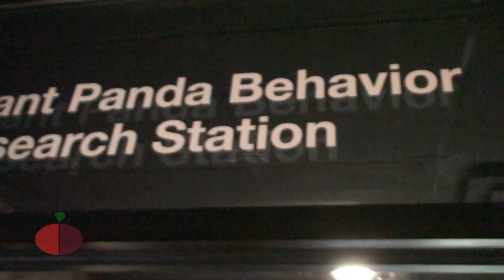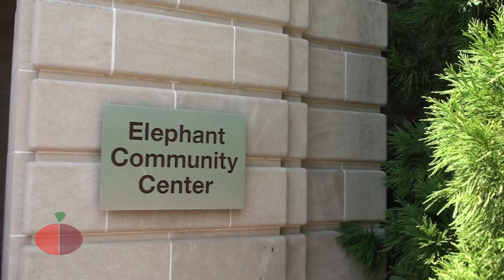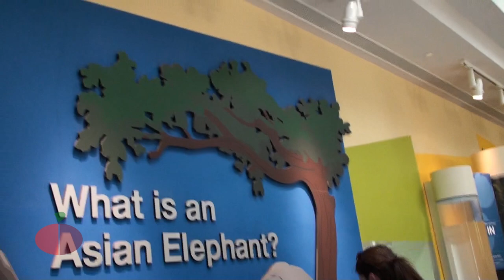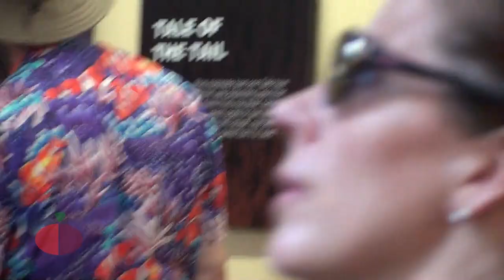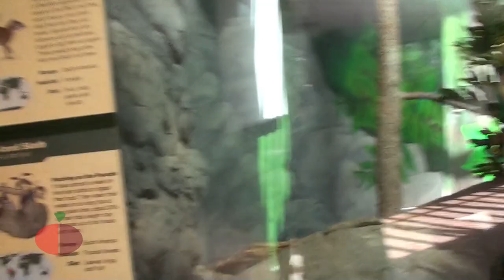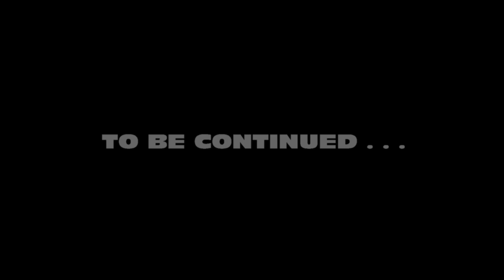EXPLORING SMITHSONIAN NATIONAL ZOOLOGICAL PARK 2017 - PART 1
In this video, I would like to share my unforgettable trip to Washington DC. It was such an amazing experience exploring the Smithsonian's National Zoo.

Salamat sa panonood! Gustuhin, paki bahagi at makidikit na rin.
Sa pelikulang ito, gusto ko lang maibahagi ang aking di malilimutang paglalakbay sa siyudad ng Washington DC. Talaga namang kamangha mangha ang aking karanasan sa pag gala sa mga hayupan.